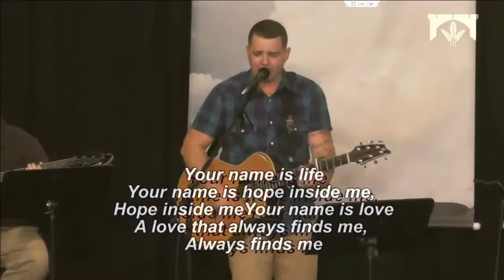9/21/2014 11:15 AM Worship